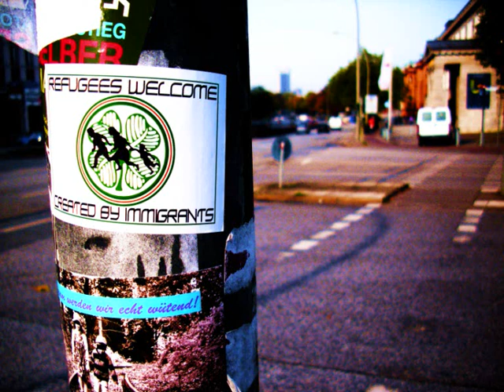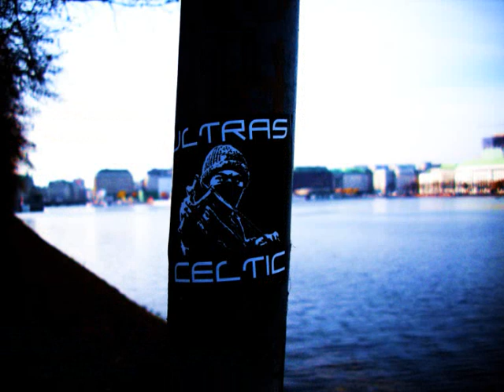HAMBURG IS GREEN WHITE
CFC + FCSP!